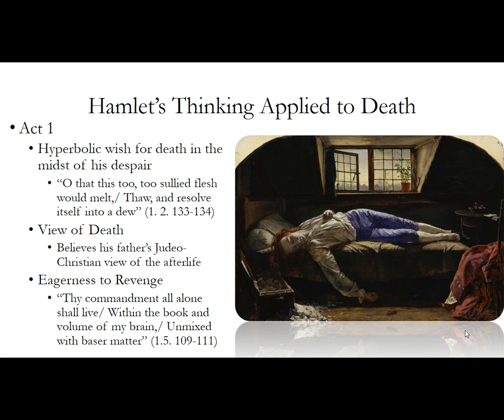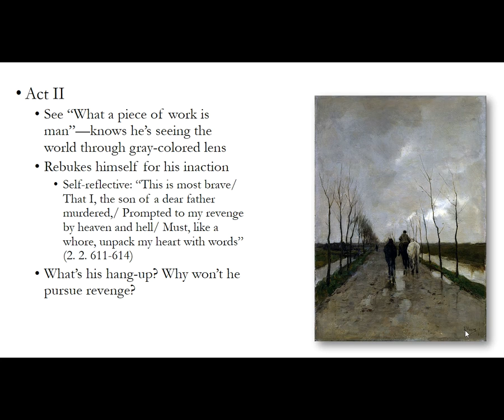Hamlet's View of Death: Acts 1-2